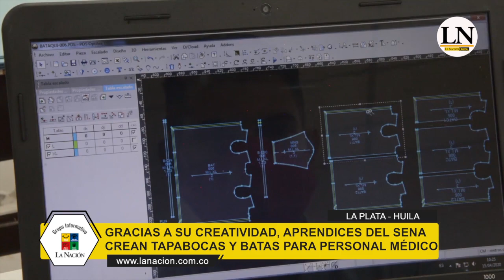Los estudiantes del Sena que salvan vidas de médicos y enfermeras y les evitan contagio de Covid-19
Los estudiantes del Sena que salvan vidas de médicos y enfermeras y les evitan contagio de Covid-19 en La Plata  Huila